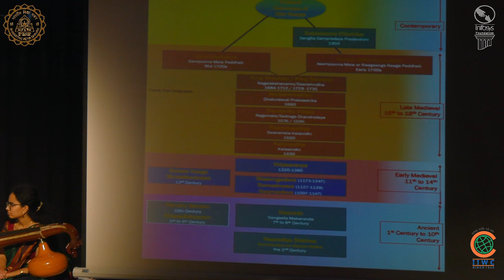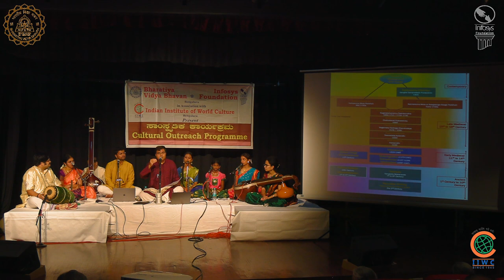Vid. T V Ramprasadh | Shree Raga | Infosys Foundation-BVB Cultural Outreach Program No.120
Bharatiya Vidya Bhavan & Infosys Foundation, in collaboration with IIWC, proudly announce the 120 th edition of Cultural Outreach Program featuring a mesmerizing music concert titled

"GHANARAGA PANCHAKA"- Shree Raga by

Vid. T.V. Ramprasadh

Vocal support: Vid. Vishnu R.

Veena Vid. Rakshita Ramesh

Mrudanga: Vid. Phanindra Bhaskara

Venue: Indian Institute of World Culture, BP Wadia Road, Basavanagudi, Bengaluru.